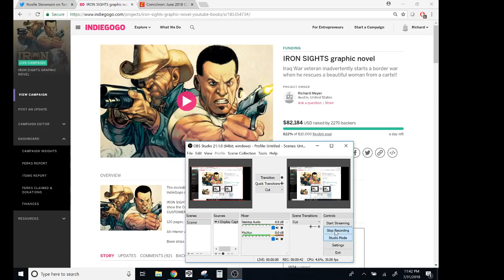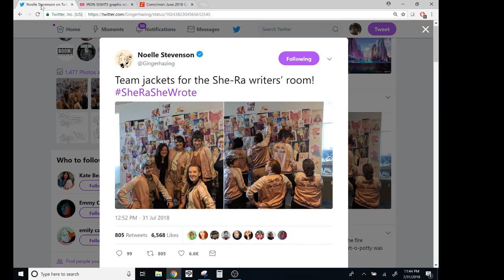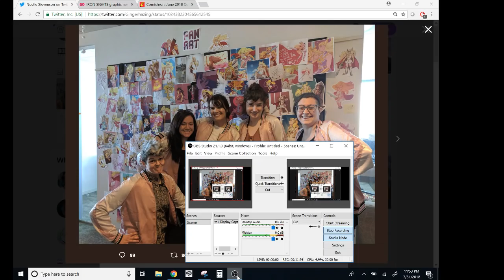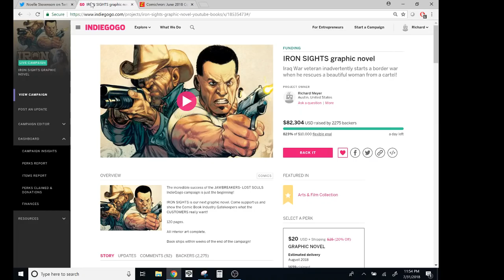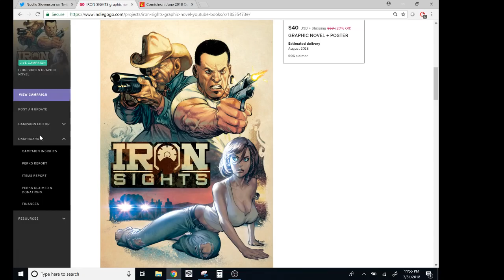The Netflix SHE-RA Reboot Somehow Has Even Less Diversity Than The Crew Of THE JIM JEFFERIES SHOW?!?